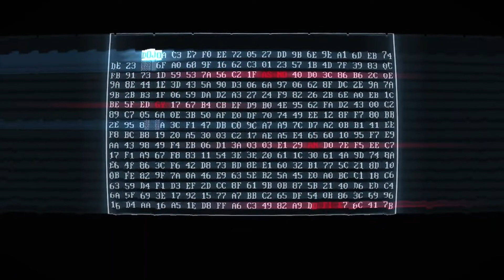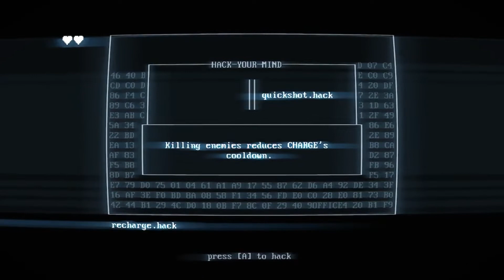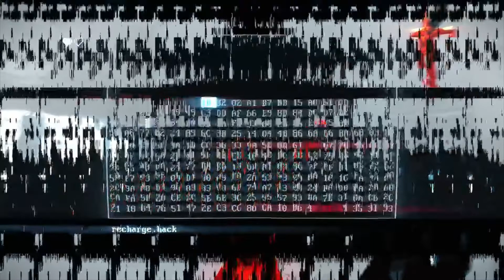Why is this game so chaotic? #1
Superhot... a unique game.